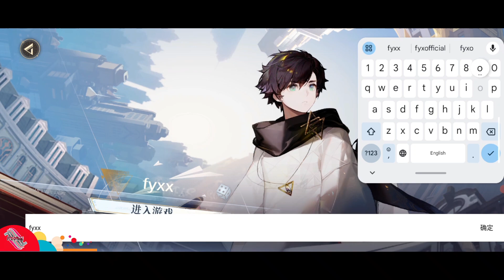Endless Dream ( Official Release ) Gamepaly Android_IOS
Endless Dream
Size : 3,80 G
Language : CN

🕹️ APK / IOS :
快来 TapTap 一起玩《无尽梦回》 🕹 WhLf50QW 🎮 复制整段，打开 TapTap 发现好游戏